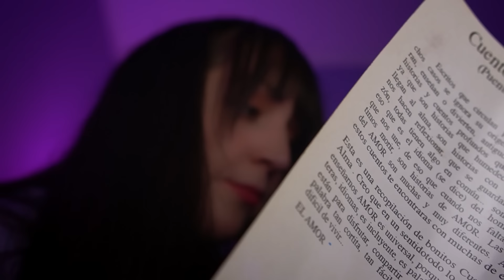⭐ASMR Te DUERMES en mis Piernas [Sub] Atención Personal para Aliviar el ESTRÉS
⭐Hola hermos@, necesitas descansar, verdad? No te preocupes, recuéstate en mis piernas y relájate: te daré amor, mimos y caricias, y un pequeño spa facial. Vamos a dormir :)
Timestamps:
00:00 Ven y te hago dormir en mis piernas
02:06 Acariciaré tu cabello
06:07 Arropándote con una manta
07:48 Masaje de cabeza
09:48 Tratamientos faciales
10:34 Limpiando tu cara
12:30 Tónico para la piel
14:27 Sérum
17:03 Hidratación con crema
20:07 Bálsamo de pestañas
22:17 Bálsamo de labios
23:47 Masajeador de cara
25:32 Te leo dos cuentos antes de dormir
26:32 Cuento I: Las cosas no son siempre lo que parecen
28:58 Cuento II: El gusanito
33:36 Acomódate, Palabras de Aliento